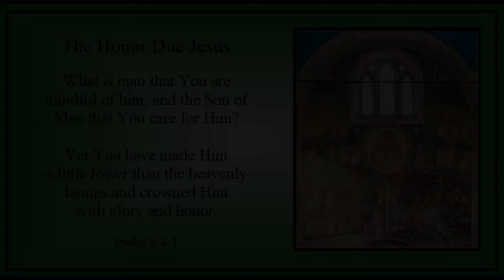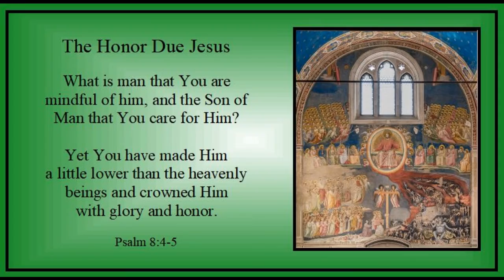Week of Sexagesima - Thursday - "The Honor Due Jesus" - Psalm 8:4-5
Graphic:
"House of God" by Nicholas Roerich 1903 (Public Domain)
"In the Temple" by Sir Lawrence Alma-Tadema 1871 (Public Domain)